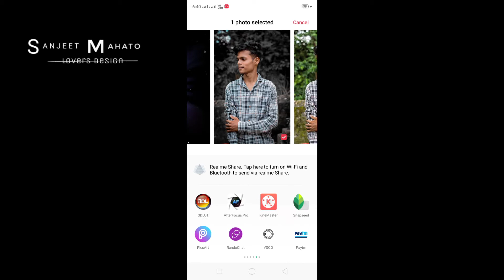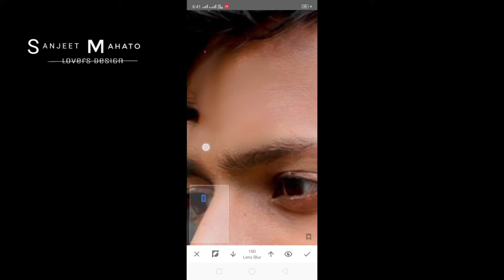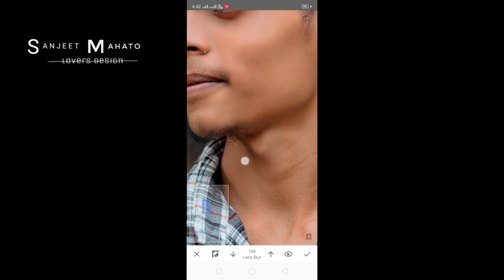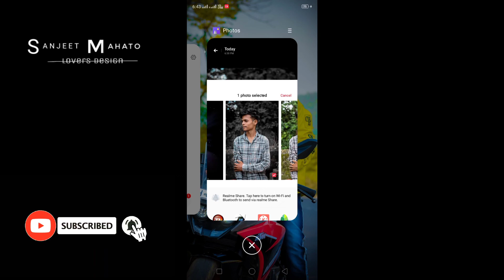Face Smooth Editing Secret 🔥|| Skin Smoothing Tutorial in Autodesk Sketchbook || SM photography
Today I'll teach you how to smooth face in mobile without loosing Quality and textures. I used Autodesk Sketchbook app for this tutorial. Smoothing face is a very important step that every designer always followed. So in this tutorial first of all I have open my model in Snapseed app for remove the pimples on the face. Then I opened it in Autodesk Sketchbook app. Afterthat I have explained which smudge brush is good for smoothing the skin. So enjoy this tutorial and keep Creating.